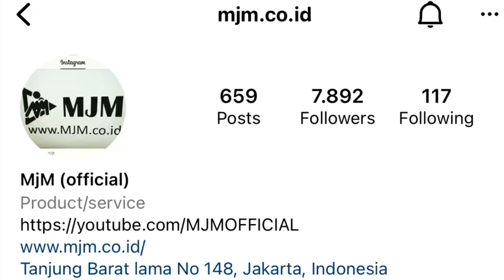MARNO JAYA MOTOR MJM | SEMUA BISA PUNYA MOBIL SILATURAHMI MONGGO | 14 October 2022